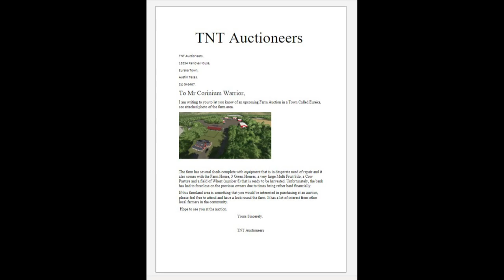FS22, Eureka Farms by TNT Modding, PC Let's Play Episode 1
Eureka Farms Let's Play Episode #1
A Town Called Eureka, buying a farm at auction.
Eureka Farms map by TNT Modding re-done for FS22 from his version that was in FS19